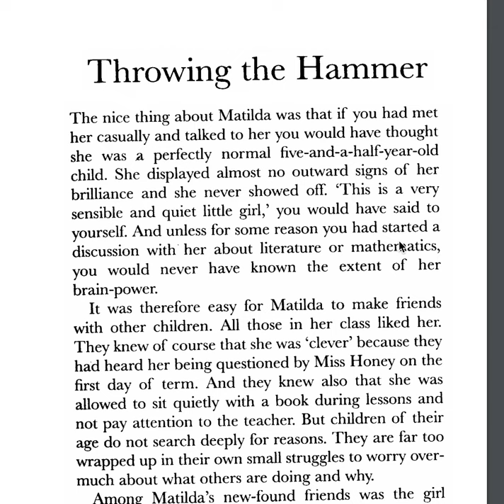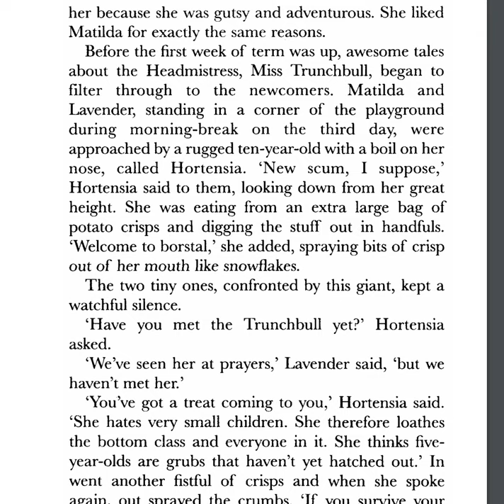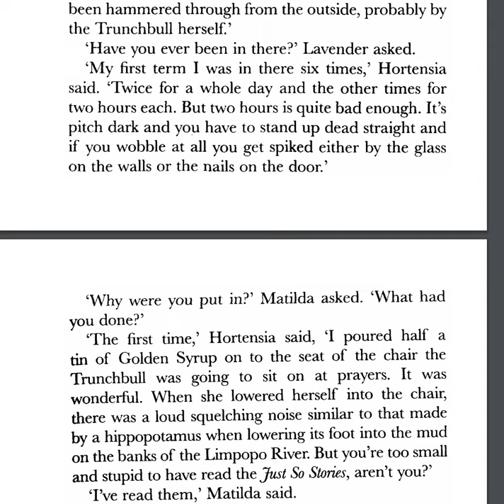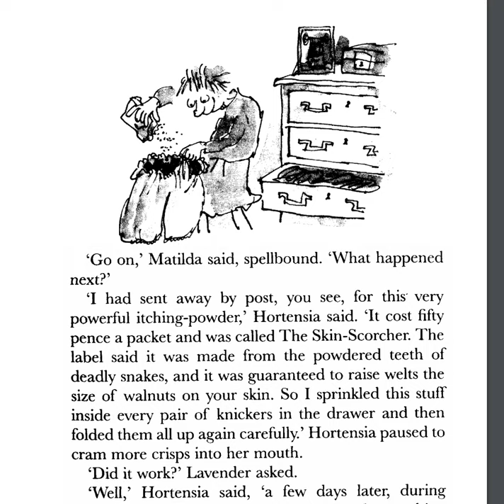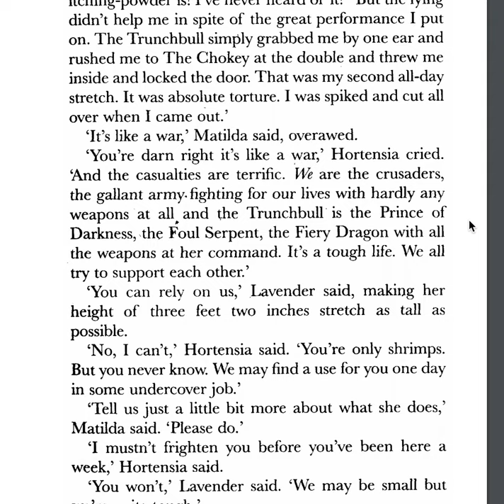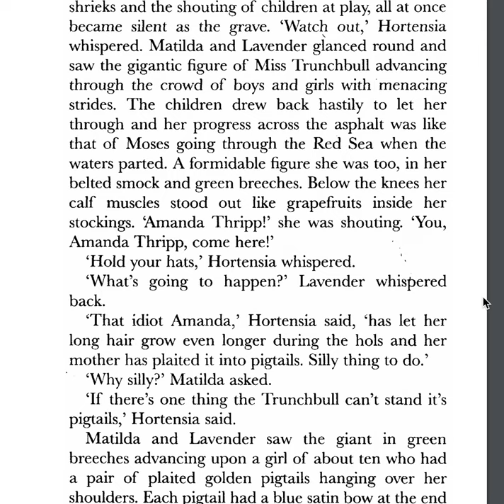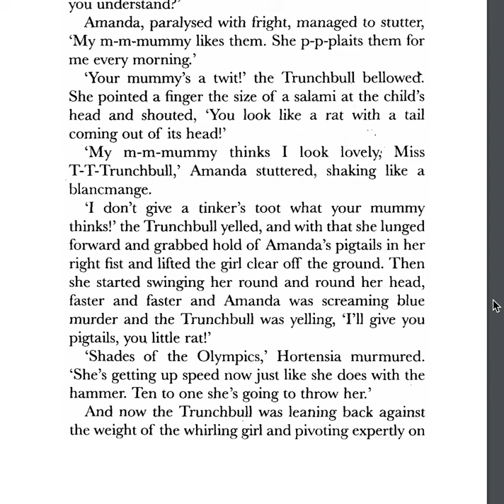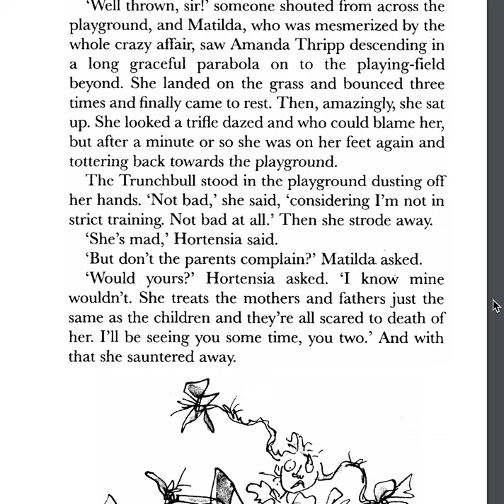Matilda Read Aloud Chapter 10 video